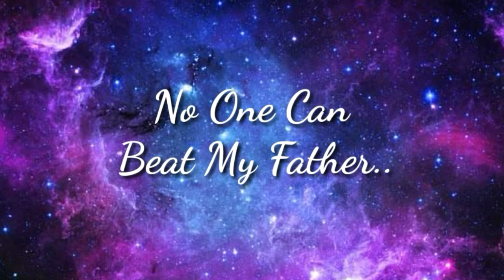Father's day status video 2019| new videos 2019 by Only For You.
Hellow Dosto.

Whatsapp status videos BY Only For You.

Father's day status videos

father's day